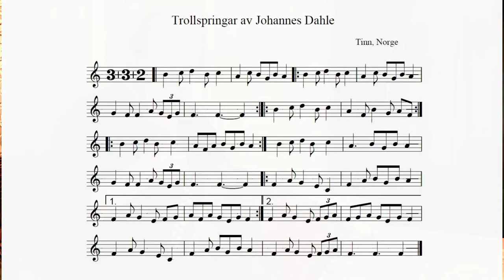Durspel : 55 Trollspringar av Johannes Dahle, Tinn, Norge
English text under
   Jag använder mitt gamla G-C durspel för att spela i ….. F! Låten spelas i lydisk skala, d.v.s. en durskala med överstigande kvart, här H (B på engelska, SI på franska). Och dessutom har man en F bordun på vänster hand. Vad mer kan man önska sig för att spela en ojämn springar med kort trean.
   I use my old G-C melodeon to play in… .. F ! The tune is played in lydisc scale, i.e. a major scale with an augmented fourth, here B (H in swedish, SI in french). And in addition, you have an F drone on your left hand. What more could you want to play an uneven “springar” with a short third beat.